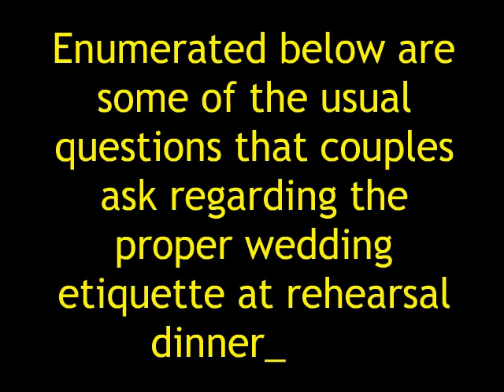Proper Wedding Etiquette At Rehearsal Dinners_1.flv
, Want to learn about proper wedding etiquette at rehearsal dinners?  Loads of proper wedding etiquette at rehearsal dinners tips and tricks, all FREE here.